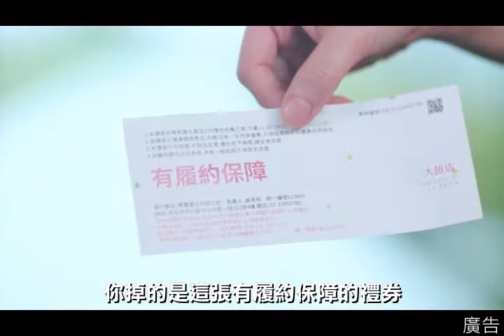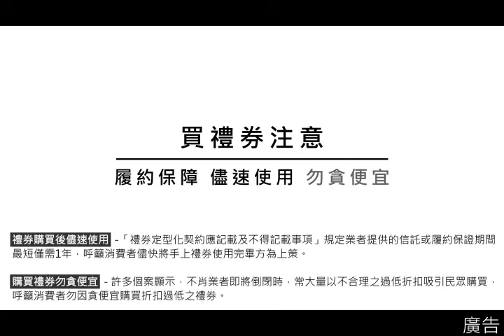消費者禮券使用宣導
上傳機關：臺北市政府法務局
買禮券注意：履約保障、儘速使用、勿貪便宜。禮券無履約保障-發行禮券廠商倒閉禮券形同廢紙。禮券購買後儘速使用－禮券定型化契約應記載及不得記載事項規定業者提供的信託或履約保障期間最短僅需1年，呼籲消費者盡快將手上禮券使用完畢方為上策。購買禮卷切勿貪便宜－許多個案顯示，不肖業者即將倒閉時，常大量以不合理之過低折扣吸引民眾購買，呼籲消費者勿因貪便宜購買折扣過低之禮券。